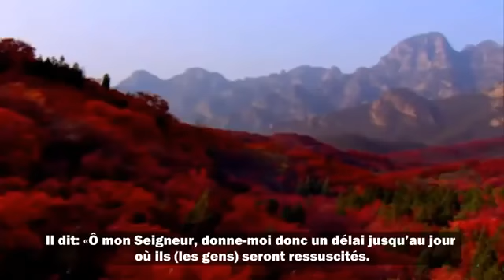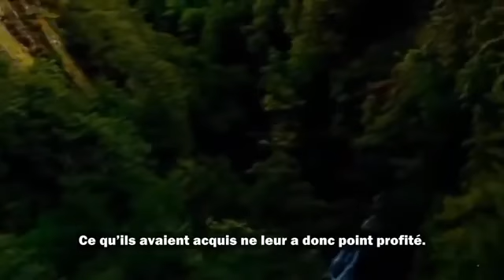MAGNIFIQUE RÉCITATION DU CORAN A PLEURER D'ÉMOTION !!